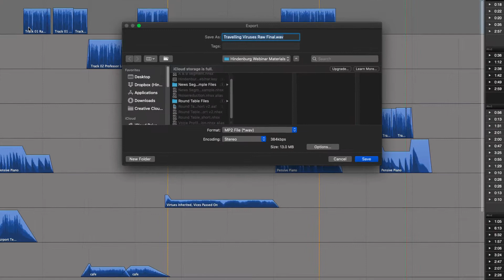How to export in MP2 (.mp2) audio format in Hindenburg Pro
Export your session to the .mp2 audio format.

Hindenburg PRO: Export Formats - Mp2 (.mp2)